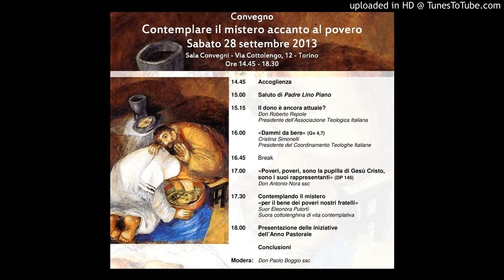Cristina Simonelli Dammi da bere (Gv 4,7)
Convegno:
Contemplare il mistero accanto al povero
Sabato 28 settembre 2013
Sala Convegni - Via Cottolengo, 12 - Torino
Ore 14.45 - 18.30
«Dammi da bere» (Gv 4,7)
Cristina Simonelli
Presidente del Coordinamento Teologhe Italiane